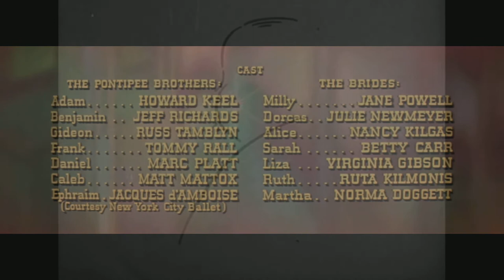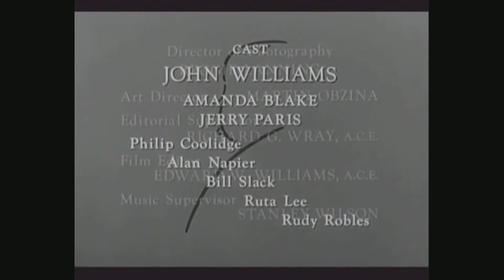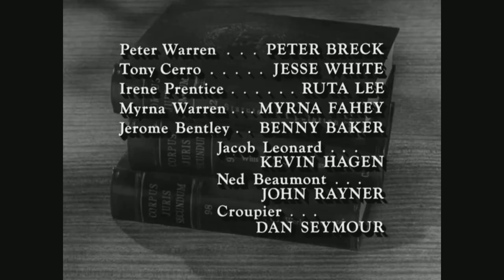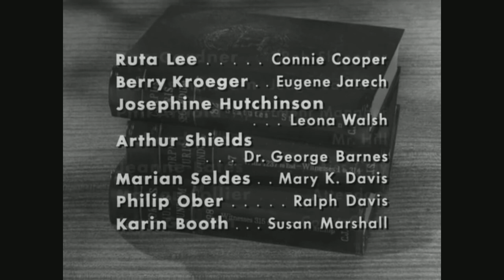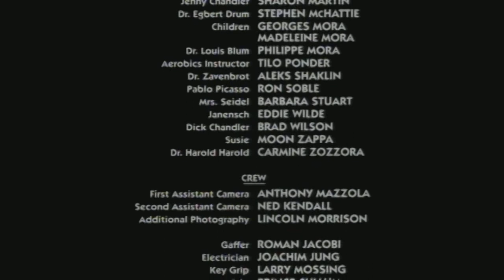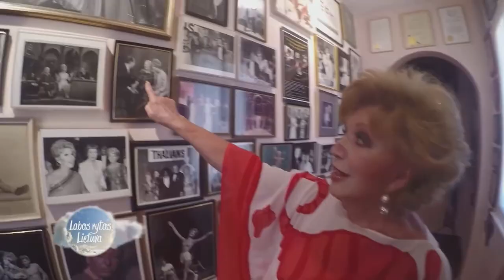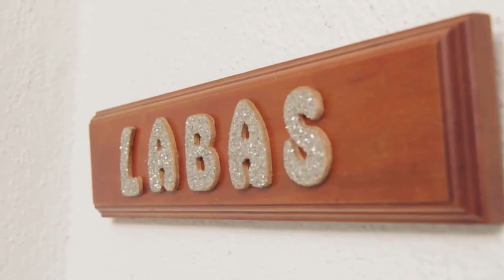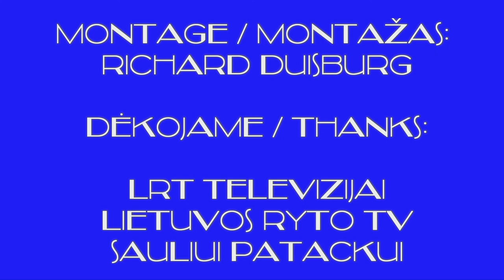Ruta Lee * Rūta Mary Kilmonis * [Lithuanians In World Cinema] part 10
***____daugiau VIDEO žiūrėkite /more VIDEO /больше ВИДЕО [ČIA/HERE/ЗДЕСЬ] :::
ooooooooooooooooooooooooooooooooooooooooooooooooooooooooooo
***___video kompozicijoje panadoti fragmentai iš LRT ir Lietuvos Ryto TV laidų.